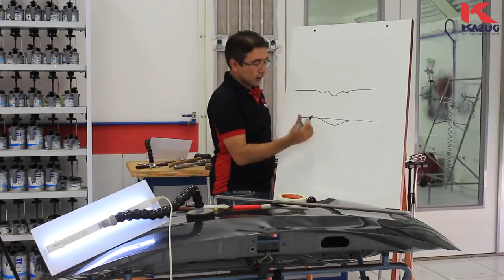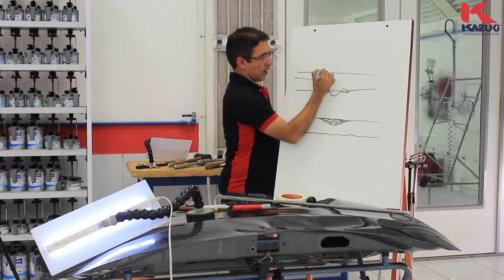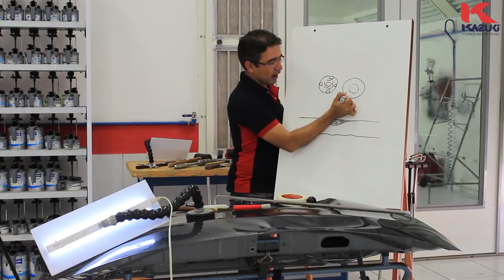COMO Aperfeiçoar seu ACABAMENTO no Martelinho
Esse vídeo vai lhe ajudar a não criar CHOQUITOS na finalização dos amassados. Aprenda o segredo de acabamentos com qualidade que vai tirar muitos elogios de seus clientes!!!
CONHECIMENTO É TUDO TURMA, VAMOS COMPARTILHAR!

O processo de aperfeiçoamento da técnica do martelinho exige tempo, paciência e dedicação. Não tente encurtar o caminho abrindo mão da qualidade de seus serviços, muitos conseguiram, não tem por quê você também não conseguir!